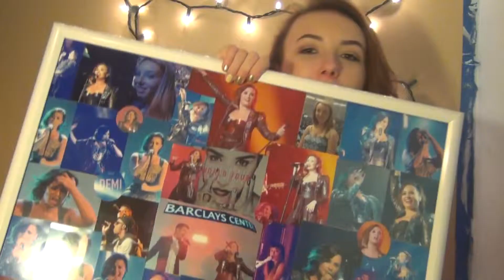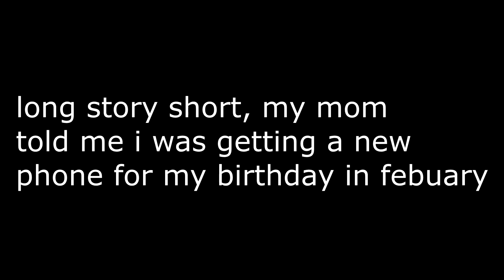What I Got For Christmas 2014!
luving the red nose!!! thank you for watching, absolute favorite videos to watch, hope mine isnt so boring haha, really wishing i wasnt sick for the past week & wasnt sick filming this, because it looks like kinda i am not too grateful for what i got if that makes any sense to anyone reading this, but i am extremely beyond grateful for my family and everything i got this is the last video in my winter series WinterWonderLyss :( its been fun doing this series, and cant wait to see what videos this series brings in 2015, hope you guys enjoyed this video, and hope everyone that celebrates christmas had a great christmas & everyone had a great holiday season! see you guys in my next video!!